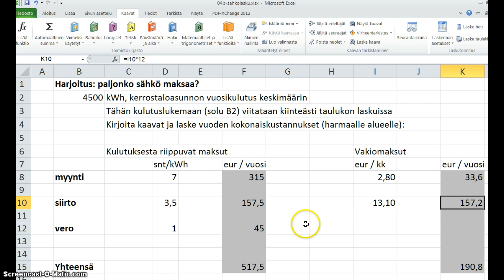Sähkölasku - atk-kurssi, Excel 2010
Arkielämän taulukkolaskentaa: miten verot ja sähköyhtiöiden maksut vaikuttavat koko vuoden sähkölaskuun. Unohtui mainita, että snt/kWh- ja eur/kk-tariffit voi toki muuttaa ja katsoa miten muuttuneet yksikköhinnat vaikuttavat loppusummaan. Tämä oli ensimmäinen Screencast-O-Matic-ruutukaappausvideoni.